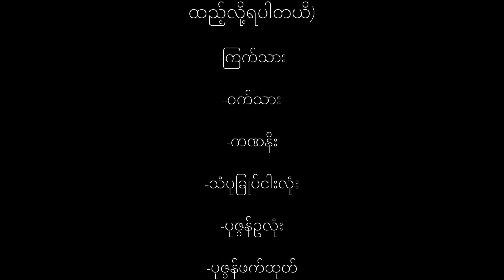မာလာရှမ်းကော(Mala Xiang Gou).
မင်္ဂလာပါရှင်
ဒီနေ့မှာတော့အိမိမှာလွယ်လွယ်ကူကူချက်ပီးမိသားစုတူတူစားလို့ရအောင် မာလာရှမ်းကော လုပ်နည်းလေးကိုမျှဝေပေးလိုက်ပါတယ်ရှင်
ပါဝင်ပစ္စည်းများ(အသား,ငါး,အသီးအရွက်မိမိနှစ်သက်ရာထည့်လို့ရပါတယိ)
-ကြက်သား
-ဝက်သား
-ကဏနိး
-သံပခြုပ်ငါးလုံး
-ပုဇွန်ဥလုံး
-ပုဇွန်ဖက်ထုတ်
-ကြကိအူချောင်း
-အပ်မှို
-ဂေါ်ရခါးရွက်
-ပြောင်းဖူး
-နံနံပင်
-ကြွက်နားရွက်မှို
-ကျောက်ပွင့်
-ခေါက်ဆွဲခြောက်
-မာလာခေါက်ဆွဲ
-မြေပဲ
-နှမ်း
-ပဲငံပြာရည်အကြည်
-သကြား
-ကြက်သားမှုန့်
-ဆား
-ငရုပ်သီးခြောက်
တို့ဖြစ်ပါတယ်